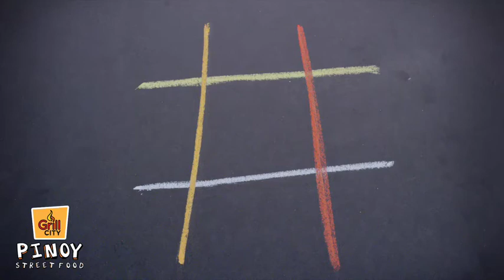Grill City Pinoy Street Food